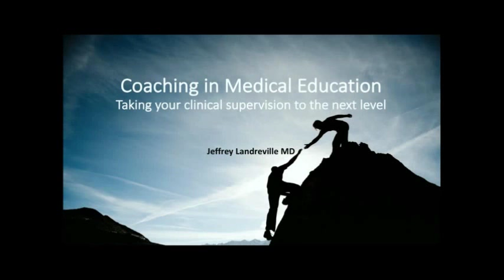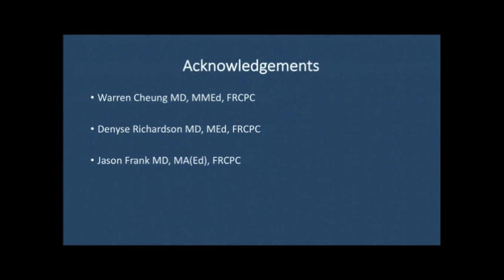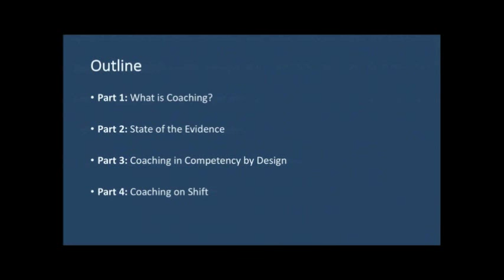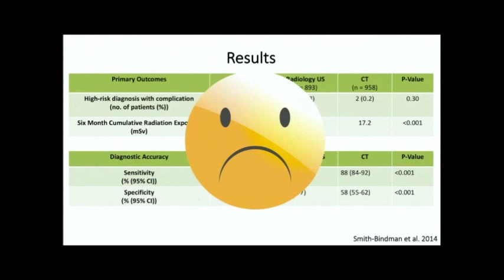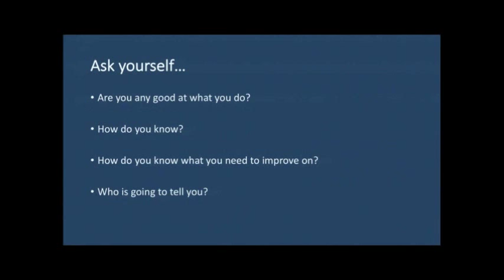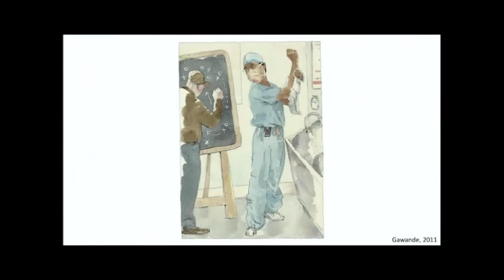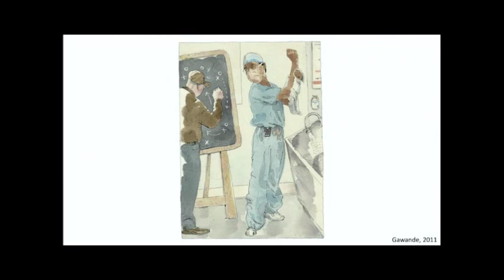Coaching in Medical Education - Taking your clinical supervision to the next level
This is a Grand Rounds from the Department of Emergency Medicine at the University of Ottawa. The presenter is Dr. Jeff Landreville. The presenter has no conflicts of interest to declare.

The views and opinions expressed on this video are those of Dr. Landreville's and do not necessarily reflect the views and opinions of The Department of Emergency Medicine at the University of Ottawa or The Ottawa Hospital.